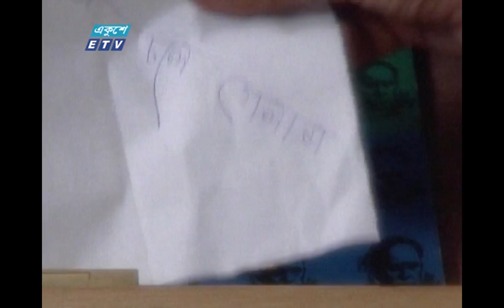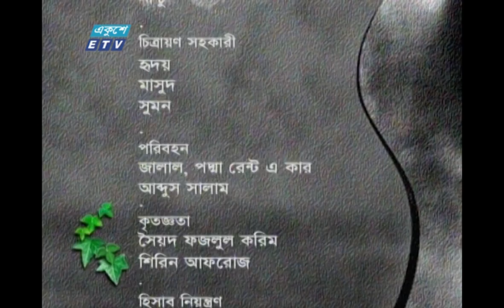ধারাবাহিক নাটক বন্ধন || Bondhon Ep 115 || Zahid Hasan || Afsana Mimi || Abul Hayat || ETV Drama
গিয়াসউদ্দিন সেলিম
Written By

Directed By/পরিচালনা: Abul Hayat | আবুল হায়াত
Bipul Raihan | বিপুল রায়হান
Afsana Mimi | আফসানা মিমি
Amlan Biswas | অম্লান বিশ্বাস

২০০০ সালের ১৪ই এপ্রিল এটি সম্প্রচার কার্যক্রম শুরু করে। টিভি চ্যানেলটির খবরে নতুনত্ব ও অভিনবত্ব থাকার কারণে দর্শকদের কাছে বিপুল জনপ্রিয়তা লাভ করে। দেশ বিদেশের সর্বশেষ খবর, নাটক, সিনেমা, ডকুমেন্টারিসহ নানা খবর ও বিনোদনমূলক অনুষ্ঠান প্রচারিত হয় একুশে টেলিভিশনে।